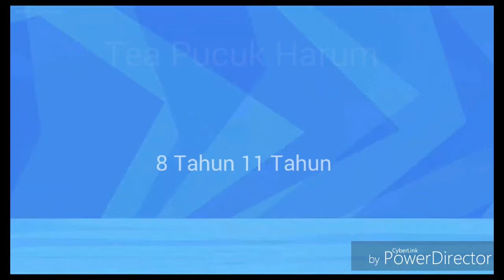Tea Pucuk Harum Children Cartoon Anak-anak 8 Tahun 11 Tahun Lincoln Lucy sudah tidak tahu bagaimana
Tea Pucuk Harum Children's kids Indonesia
lucy The Loud House adalah seorang
8 Years Old Ingin aku tahu itu adalah seorang
Saya sudah tidak tahu bahwa kita semua akan
Cewek cantik dan kemudian hari sama